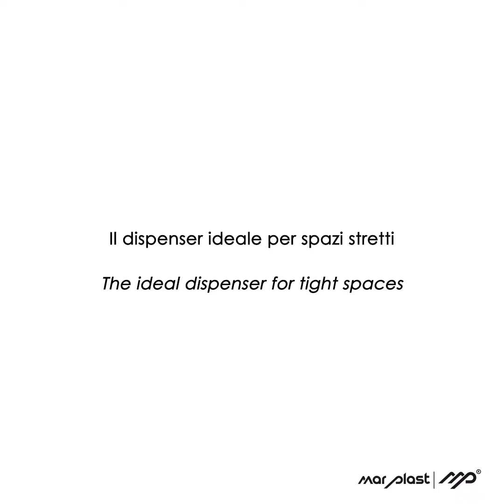Dispenser asciugamani Skin - Mar Plast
Dispenser carta asciugamani linea skin, ideale per spazi stretti grazie allo spessore ridotto.

- La tua carta è  sempre al sicuro grazie all'apertura a chiave con chiusura a scatto
- La carta è sempre ordinata grazie alle sporgenza interne laterali
- L' uscita della carta è facilitata grazie all’imbuto interno
- Controllo della disponibilità della carta
- Installazione rapida
- Facile da pulire